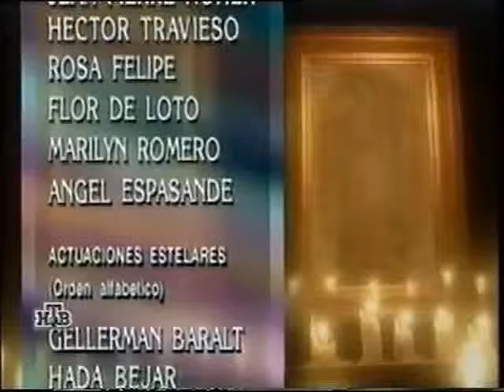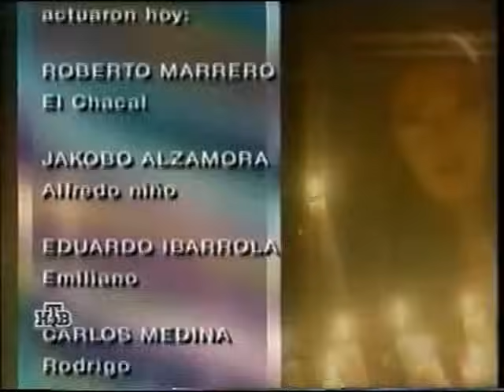Гваделупе / Guadalupe 1993 Серия 1